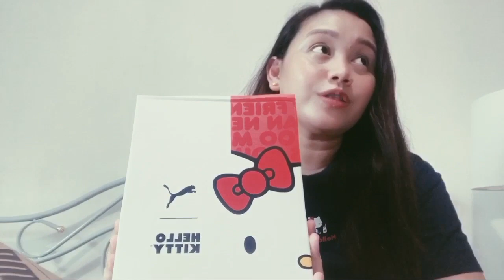Hello Kitty x PUMA Collection Haul😍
Hi Guys! Another Video Haul uploaded! This is all about the items that I bought during the launching of Hello Kitty x PUMA collection held @ ION Orchard last Nov.1,2019😊/ I hope you enjoy watching!

Selling Account : redbigbowuncommonshop